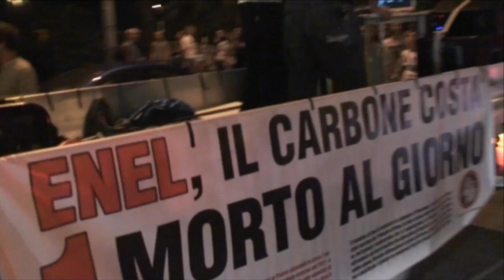Stop ENEL - 29 settembre 2012 a Civitavecchia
- Si è svolta a Civitavecchia la seconda assemblea nazionale della Campagna «Stop Enel», promossa da decine di comitati della società civile italiana Da Porto Tolle a La Spezia da Rossano Calabro a Brindisi. Nel video, le interviste ad alcuni rappresentati dei comitati locali e la street parade No Coke notturna nelle strade di Civitavecchia.